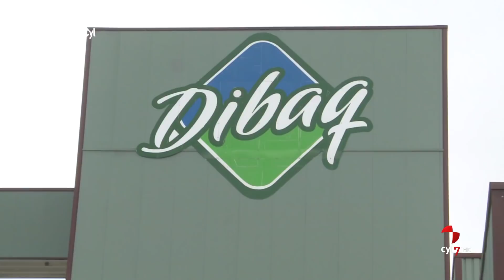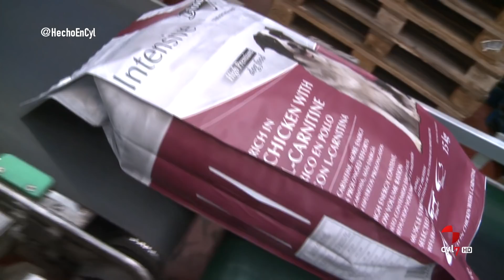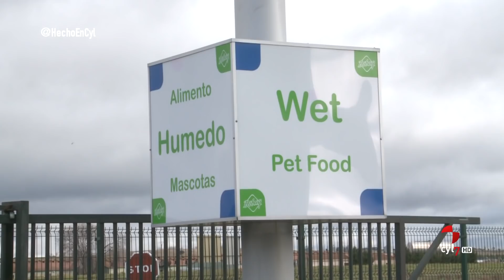Hecho en CyL (129).- (Parte 1) Dibaq en Segovia, Florbú en Burgos y Kronospan Burgos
(18/01/2018) Hecho en CyL (129).- Dibaq en Fuentepelayo (Segovia), Florbú en Burgos y Kronospan en Salas de los Infantes (Burgos) ///

 Hecho en Castilla y León nos enseña esta semana las instalaciones del Grupo Dibaq en Fuentepelayo, en la provincia de Segovia.

La empresa, especializada en alimentación animal, tiene tres fábricas en la localidad: dos dedicadas a la elaboración de comida para perros y gatos y otra en la que se produce comida para peces de piscifactoría.

Elaboran croquetas y alimentos en lata, en barra o en grano. Comida especializada según la raza, el tamaño y el pelo del animal. También elaboran productos para mascotas con intolerancias alimentarias.

El equipo del programa ha visitado también las nuevas instalaciones de Florbú, histórica empresa burgalesa dedicada a la elaboración de galletas y barquillos.

Con 70 años de historia, la empresa ha diversificado sus productos con nuevas recetas y  ahora exporta parte de los ocho millones de kilos que fabrica al año.

La empresa austriaca Kronospan tiene dos centros de producción en nuestra región y Hecho en Castilla y León ha visitado su planta de Salas de los Infantes, donde fabrica tablero de fibra de pino.

El equipo del programa ha acompañado a los equipos encargados de la tala y ha visitado el centro de producción, de donde salen dos camiones de producto terminado cada hora.